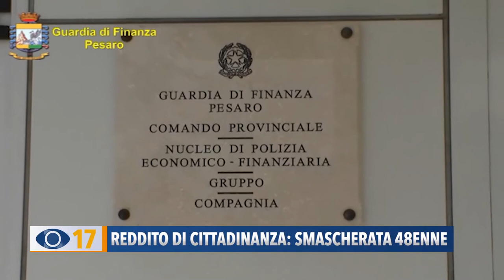Reddito di cittadinanza: smascherata 48enne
La Guardia di Finanza di Pesaro ha smascherato una 48enne di Vallefoglia che ha percepito il reddito di cittadinanza senza averne il diritto. La donna aveva nascosto le vincite al gioco e i redditi del marito.